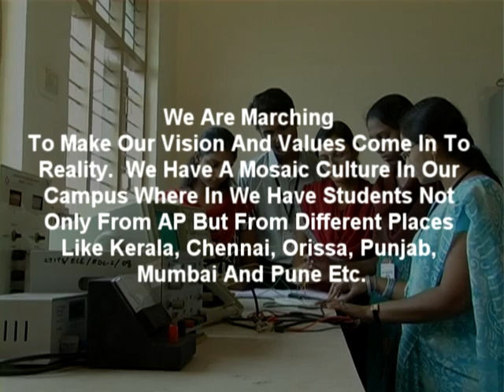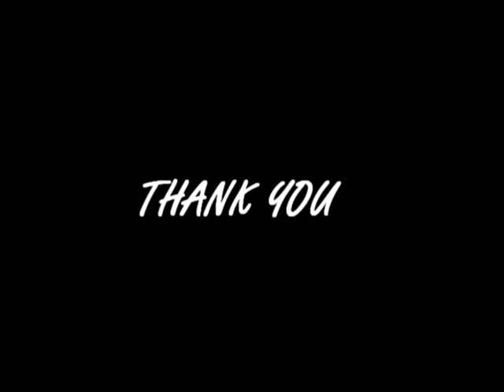CJITS documentary GRAND FINAL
CJITS was started in 1998 with the purpose of providing the much-needed professional training in globally competitive and performance oriented field like engineering thereby opening its doors to the deserving youth of today. Located in a quiet, pollution free area the institute provides an ideal atmosphere for an effective teaching- learning process. The sprawling campus of the college is home to the finest facilities and contemporary institutional infrastructure.